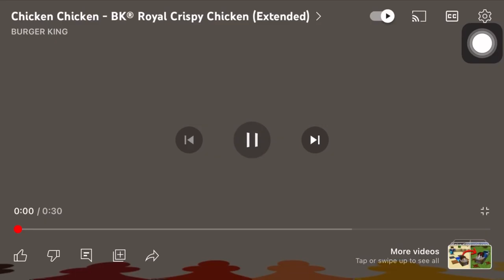Reversing The Chicken Chicken Ad (i regret doing this)